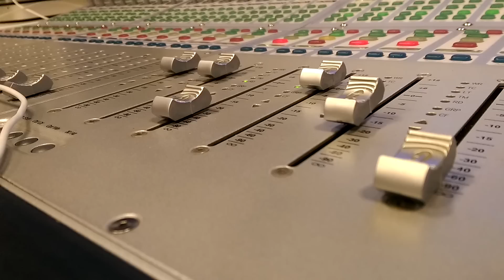PastaVilla Jingle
PastaVilla - Tabağa sığmayan mutluluk!...